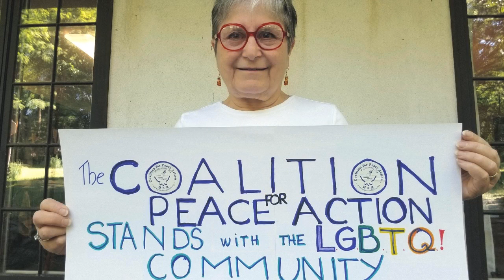Pride Video CFPA Final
This video was created for the virtual Pride NJ event hosted by the Bayard Rustin Center for Social Justice in June 2020.